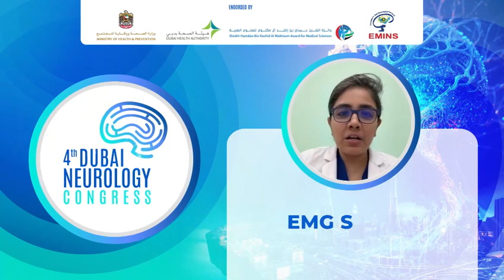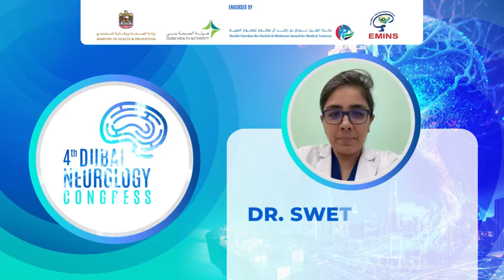Dr. Sweta Adatia Welcomes You to the 4th Dubai Neurology Congress